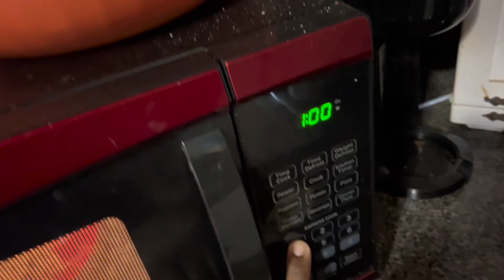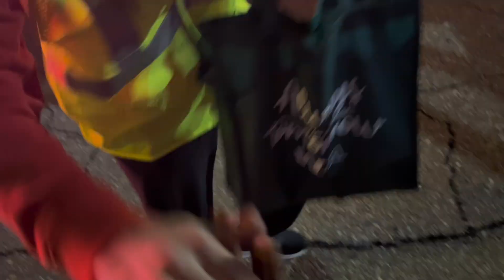Taking Evelina to the Christmas parade!! We met Mr. & Mrs. Claus ❤️🎄🎅🏻 | Alexandria Hopkins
Heeey guys!! Join the ABABIES gang as we will be taking Evelina to the Christmas parade!!❤️🎄 this was her first time going to any parade at all so I was super excited!😁 Now Evelina has been adjusting to loud sounds so, I was nervous. But she did really good with the Christmas parade 🥹.

iPhone 13 pro max & 11 Pro Max

PHONTO
SuperimposeX
PicsArt
Capcut

Age: 22
Sign: Taurus
Race: Black and Indian
Birthday: 05/15